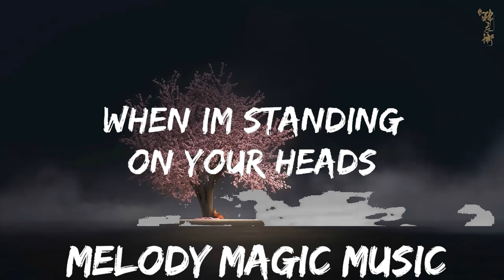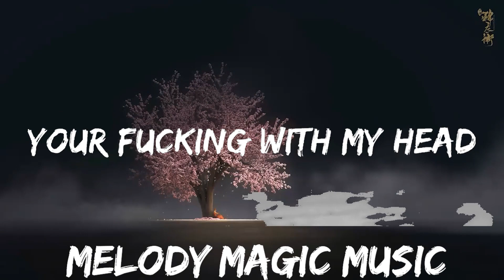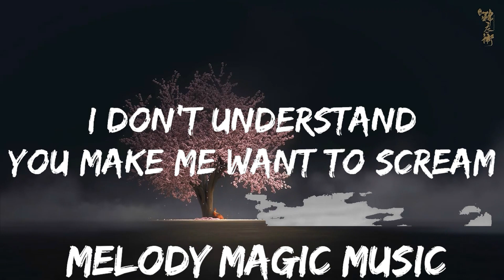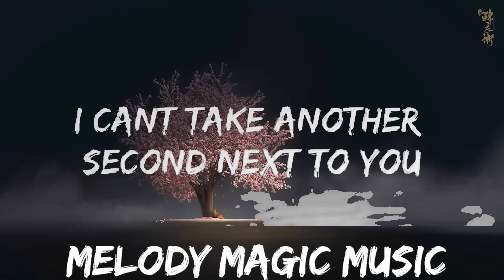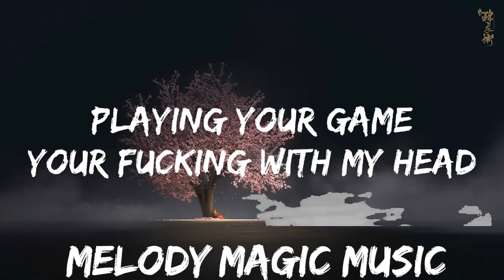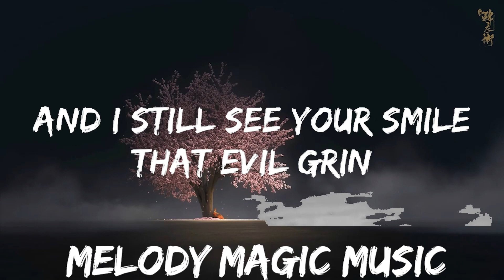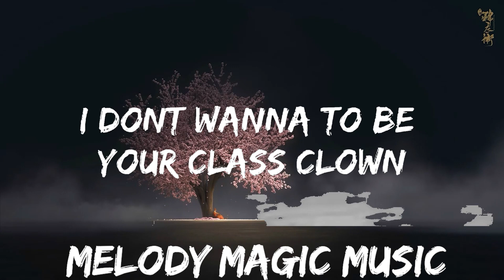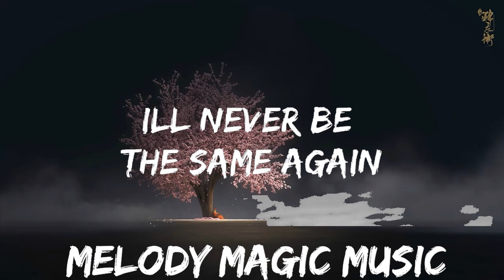Silent Child & AViVA - Class Clown (Lyrics) | 30mins with Chilling music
🎵 Follow the official 7clouds playlist on Spotify :
🎧 Silent Child & AViVA - Class Clown (Lyrics)
⏬ Download / Stream:

⭐ Listen the song on all platforms:

👉 Silent Child

👉 AViVA

☁️ 7clouds:

🎤 Lyrics: Silent Child & AViVA - Class Clown

[Verse 1]
What happened to the person you used to be?
Your words are filled with poison and it's killing me
I can’t take another second next to you
You make it hard to breathe

It feels like all the walls
Are closing in
And I still see your smile
That evil grin
Your fucking with my head
And I’m done with it
Yeah I’m done with it
[Pre-Chorus]
I don’t wanna to be your class clown
(Hahaha)
The fuck are you laughing at
I don’t-
- Wanna

[Chorus]
I’m never gonna be your
Class Clown

[Verse 2]
Never really fit here inside this scene
I tried to play the part
But I live to win
And now you’re asking questions
I don’t understand
You make me want to scream

You think all your walls are closing in
How you think I feel
Playing your game
[Pre-Chorus]
(Hahaha)
I don’t
Wanna

[Chorus]
Class Clown

[Bridge]
Fuck your laughter
Brand new chapter
I’ll never be the same again
(Never be the same again)
I hope that you think it’s funny
When I’m standing
On your
Heads
(Yeah)

[Chorus]
I’m never gonna be
Never gonna be
Never gonna be again